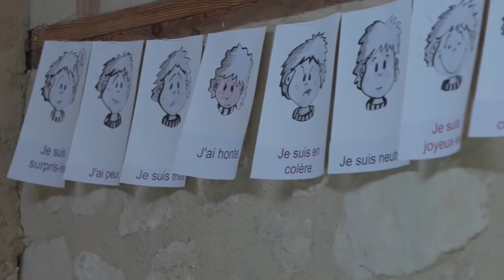Bande-annonce : Une Idee Folle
A la rencontre d'initiatives qui inspirent le monde de demain.

Tourné dans 9 établissements scolaires de la maternelle au collège, “Une Idée Folle” questionne l’école du XXIème siècle.

En cultivant l’empathie, la créativité, la coopération, la prise d’initiative ou encore la confiance en soi chez les élèves, les enseignants de ces écoles font un rêve fou : celui de former une future génération de citoyens épanouis et responsables qui auront à coeur de transformer positivement la société qui les entoure.

Réalisé par Judith Grumbach, coproduit Ashoka France et Horizons Production.